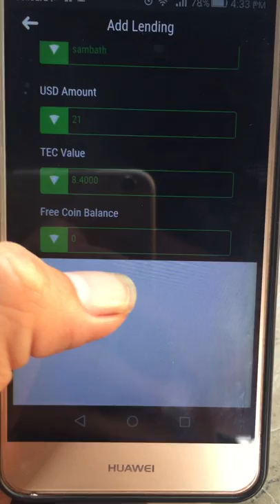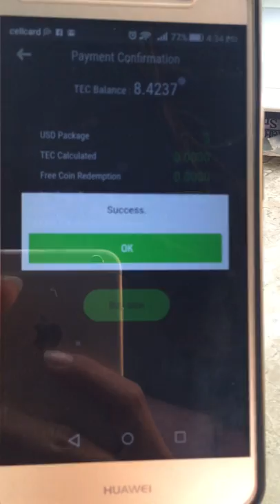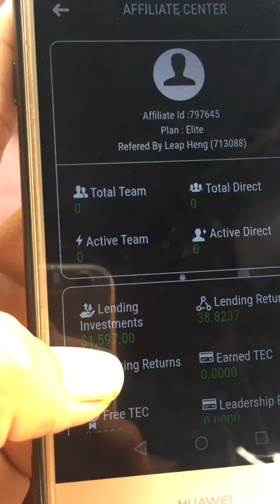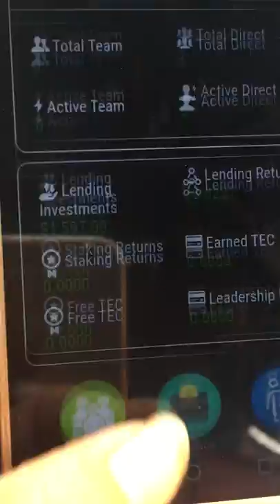Videos Study BTC With Tec Emollient Coin Earn Exchange Money Everyday Part 02